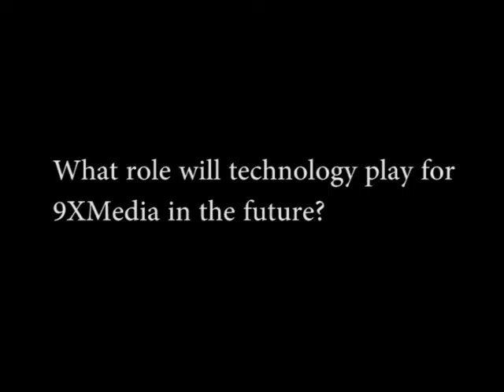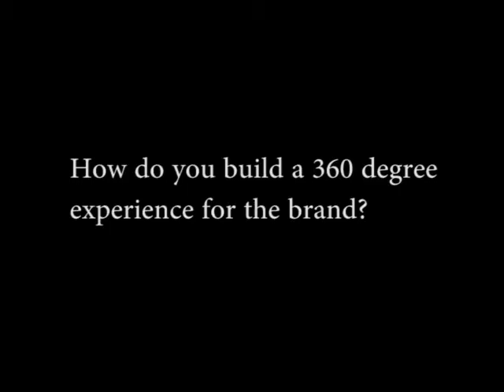Pradeep Guha, MD - 9X Media